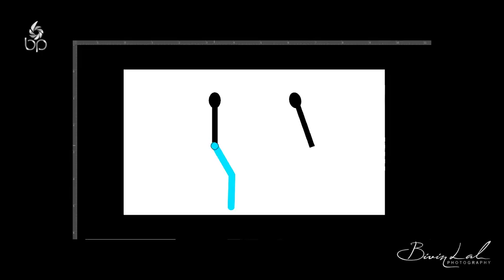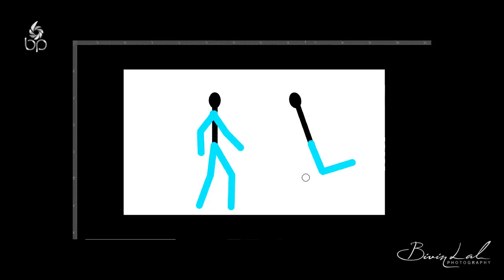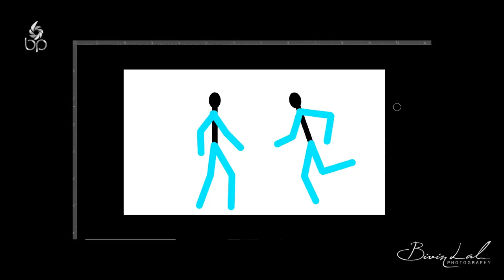How to Make Basic Matchstick Figures for Photography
Tutorial on making of basic Matchstick figures for Matchstick Photography. A guide to the basics of Matchstick figure creation. The importance of body angle, selection of glue and the proportions of the body parts are described in this video